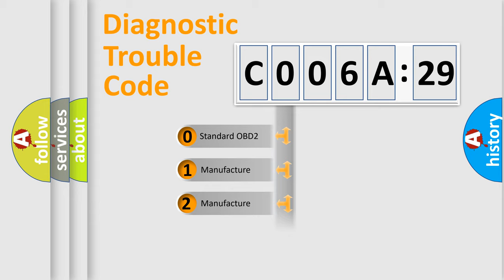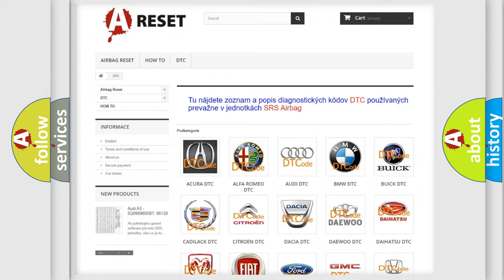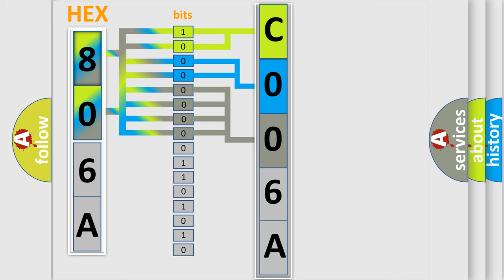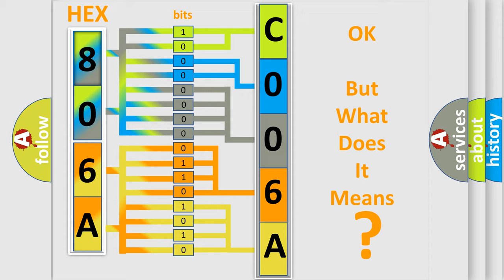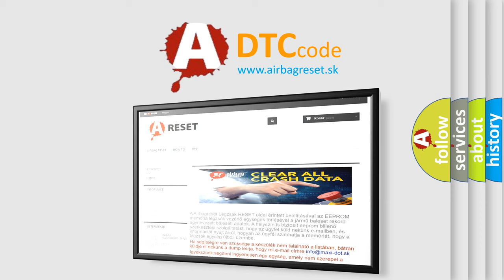DTC Fiat C006A-29 Short Explanation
Contents:
0:21 Basic DTC analysis according to OBD2 protocol standard.
1:48 Insight into programming
2:58 A diagnostically understandable description of the Diagnostic Trouble Code
3:05 Basic error definition

Make:
FIAT
Code:
C006A-29
Definition:
Multi-Axis Acceleration Sensor - Signal Invalid
Description:
Anti-lock Brake System (ABS) Module detects a invalid signal from the Dynamics Sensor.
Cause:
Occupant Restraint Controller (Orc) Improperly Installed or Loose Or Wiring Harness Damage
Anti-Lock Brake System (Abs) Module Longitudinal or Lateral Sensor Routine Not Performed
Failure Type:
Signal Invalid